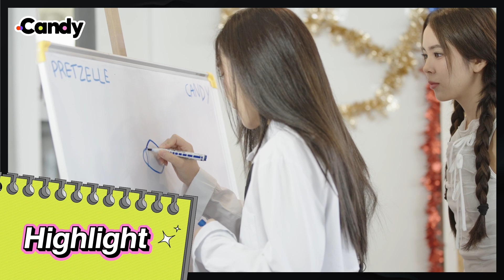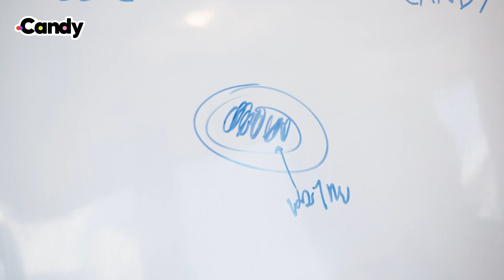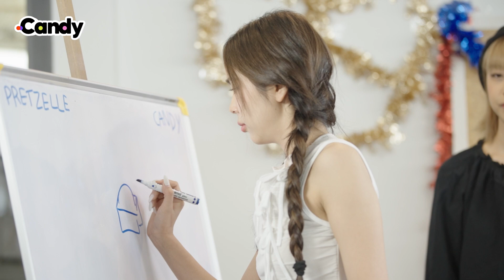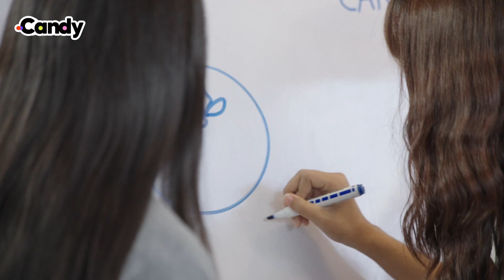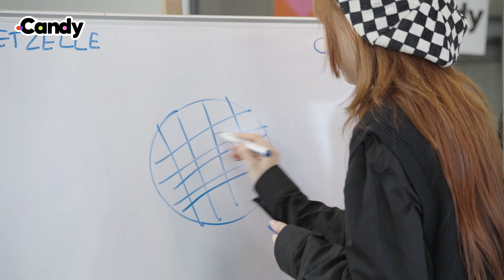เมื่อ ‘PRETZELLE’ ต้องมาปะทะ 2 พิธีกรแคนดี้ | To Do List EP.35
ถึงชื่อวงจะเป็นขนม แต่ผมไม่หวานนะครับ

To Do List หาทำประจำวัน EP35 วันนี้ พบกับ ‘PRETZELLE’
เมื่อ 4 สาวตัวตึงเปรี๊ยะ ที่การันตีว่าชอบการแข่งขันสุดๆ มาเจอกับ 2 พิธีกรสาวแคนดี้
ชาเลนจ์รอบนี้จะปั่นขนาดไหน ไปดูกัน!

ใครอยากให้ศิลปินคนไหนมา To Do List หาทำประจำวัน อีกบ้างลองมาแชร์กันได้น้า